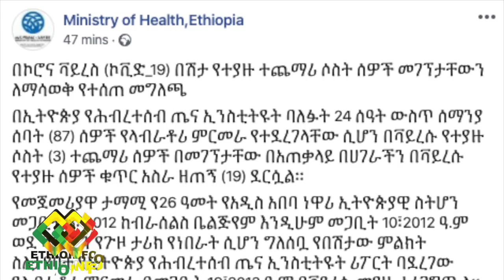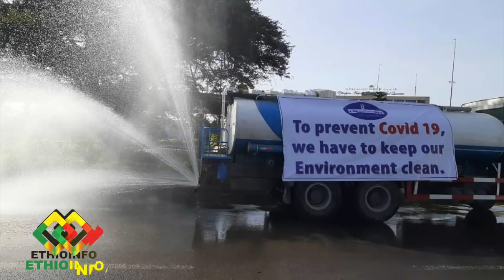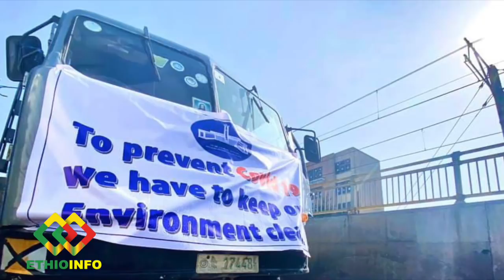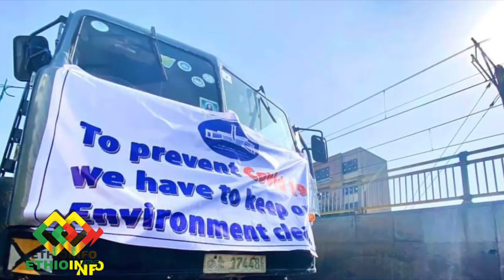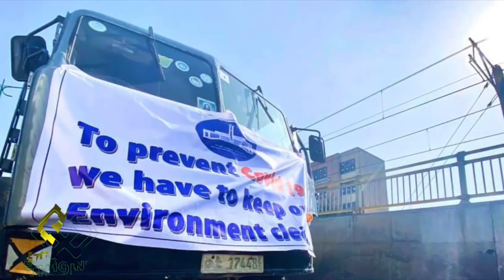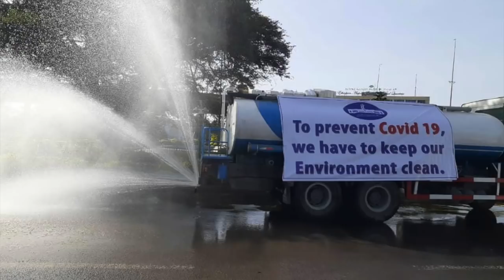ሰበር-እስካሁን በእድሜ ትንሹ ታማሚ አዳማ ተገኘ EthioInfo News Update | Takele Uma | PM Abiy Ahmed | Tamagne Beyene.